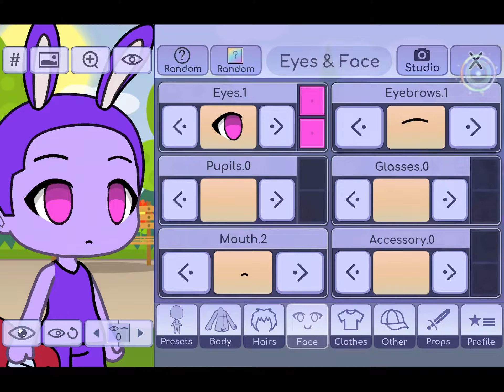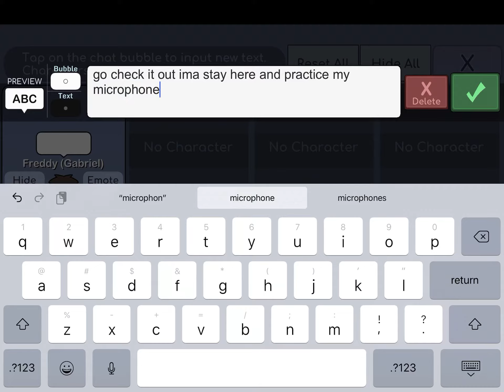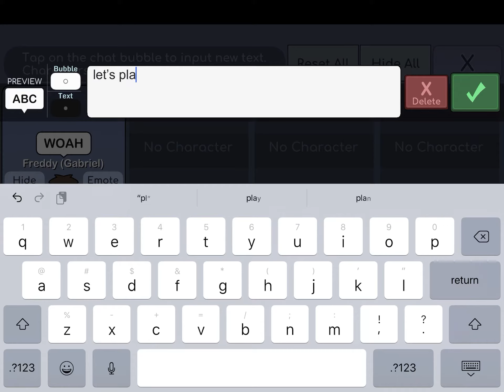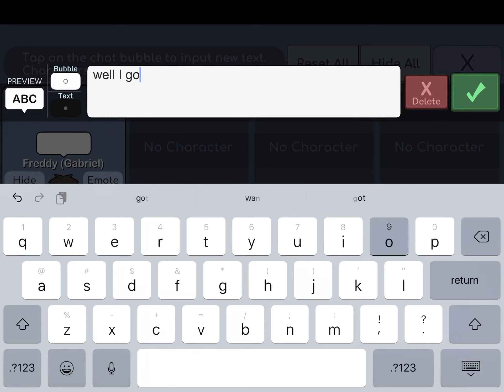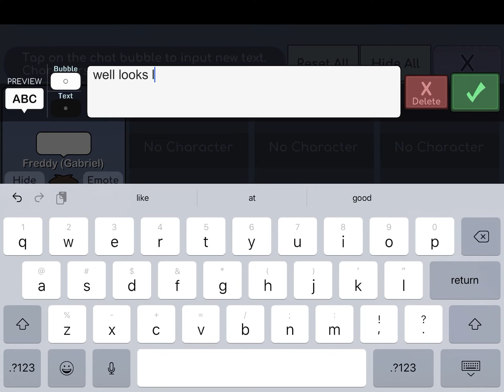Jermeny Meets His Father